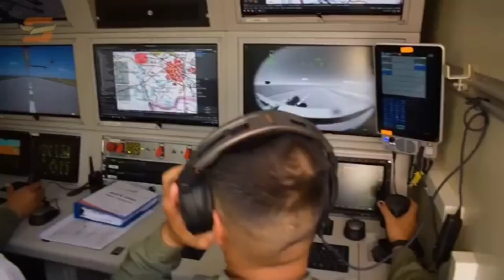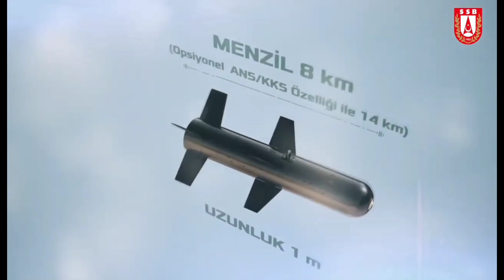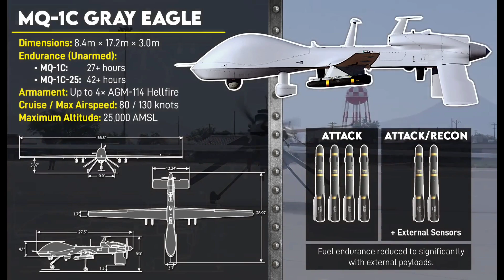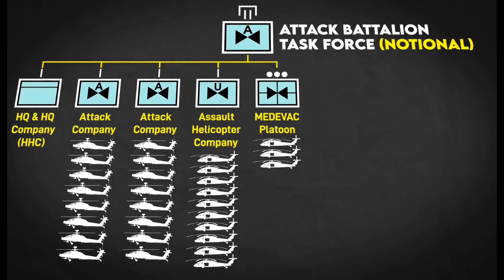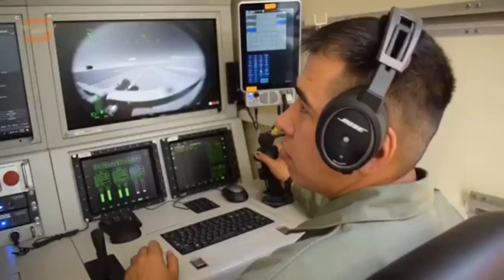СҮЙІНШІ! Қазақстанға Түркиядан ANKA соғыс дрондары жеткізілді!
Жамбыл облысында болашақта Қазақстан армиясының қатарында түрік барлау және соққы беретін «Анка» ұшқышсыз ұшағының сынақ сынақтары басталды, - деп хабарлайды Tengrinews.kz тілшісі Sarbaz.kz сайтына сілтеме жасап.
 Тараз қаласындағы ұшқышсыз ұшу аппараттарын жауынгерлік даярлық және жауынгерлік қолдану оқу орталығында сынақ сынақтары өтуде.  Оларға 14157 әскери бөлімінің ұшу және инженерлік құрамы мен Turkish Aerospace Industries өндіруші компаниясының өкілдері қатысуда.